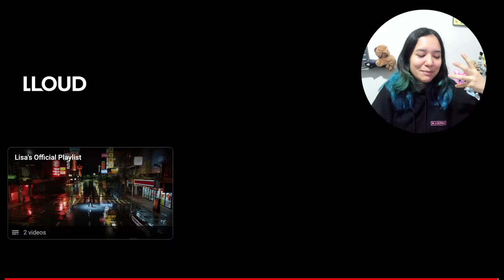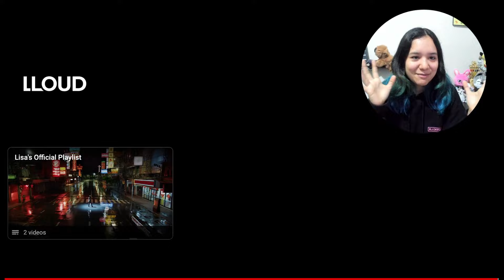NO SOPORTÉ 🤯 | LISA - ROCKSTAR (MV Teaser & Official Music Video) | REACCIÓN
¡Holiiii! ¡La reina LISA ha regresado y no podía faltar mi reacción! 🤩

A los que estuvieron esperando mis reacciones a otros lanzamientos en los últimos meses, disculpen por desaparecerme así de la nada 🥺 pero les prometo que ya vuelvo con más videos, así que estaré atenta a sus recomendaciones 😊💖

PD: Tuve que editar el video muchas veces para evitar que se bloquee, por eso el cambio de color y la imagen encima :(

00:00 Intro (+¿por qué no subía videos?)
01:11 Reacción a LISA - ROCKSTAR (MV Teaser)
01:43 Reacción a LISA - ROCKSTAR (Official Music Video)
04:30 Comentarios finales
05:23 Outro